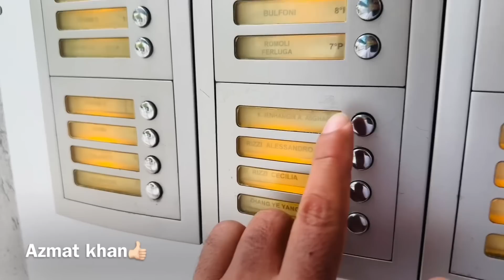Alhumdulillah Italian driving license / thank you everyone for Dua / Azmat khan video